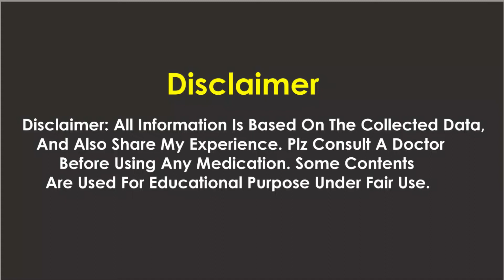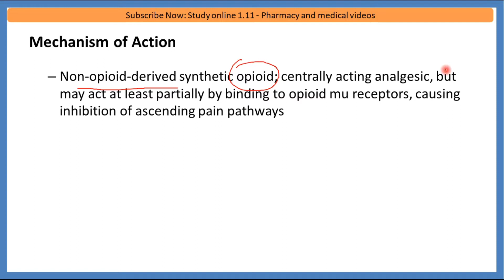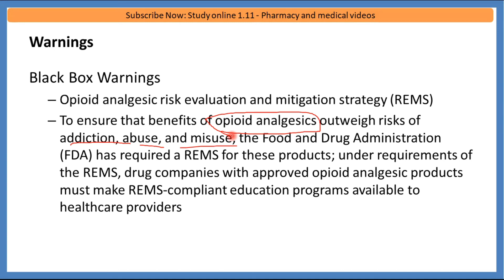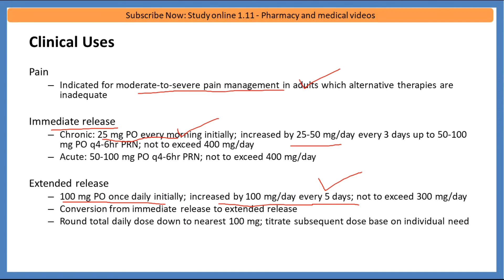tramadol hydrochloride capsules ip 50 mg, 100 mg, 300 mg, - tramadol capsule - Uses, Side Effects,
This video is about that is tramadol hydrochloride capsules ip 50 mg, 100 mg, 300 mg, - tramadol capsule - Uses, Side Effects,  @studyonline1.11

tramadol hydrochloride,
tramadol tablets in hindi,
tramadol hcl 50 mg tablet,
tramadol injection,
tramadol tablet,
tramadol tablet uses in urdu,
tramadol capsule,
tramadol side effects,
tramadol plus tablet uses in urdu,
tramadol hydrochloride capsules ip 50 mg,
tramadol tablet kis kaam mein aati hai,
tramadol hydrochloride tablets usp 50 mg in hindi,
what is tramadol hcl 50 mg used for,
tramadol hydrochloride 50 mg,tramadol hcl 50 mg tablet side effects,
tramadol hcl 50 mg capsule,
tramadol capsule khane se kya hota hai,
tramadol capsule 50 mg,
tramadol capsule uses,
tramadol capsule ke side effects,
tramadol tablet mg uses in hindi,
tramadol hydrochloride capsules ip 50 mg uses hindi